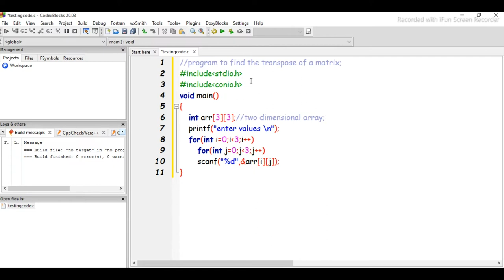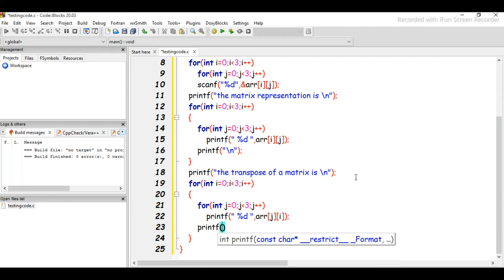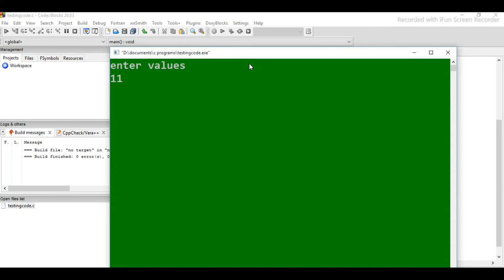c program to find Transpose of matrix || implementation of 2-dimensional array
c program to find transpose of matrix
this video contain to c program that describe how to solve the listed problem